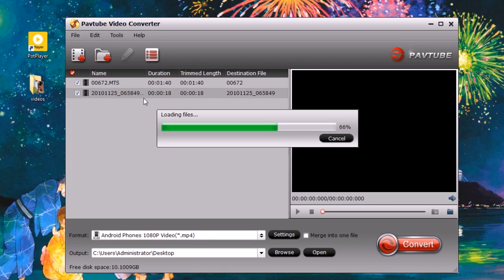How to make Sony VG900 MTS to ProRes 422 for FCP?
This video will demonstrate how to encode Sony VG900 AVCHD to FCP preferred ProRes 422 codec to make your gorgeous masterpieces.

Still wanna to know more tips about video/audio playback or editing?